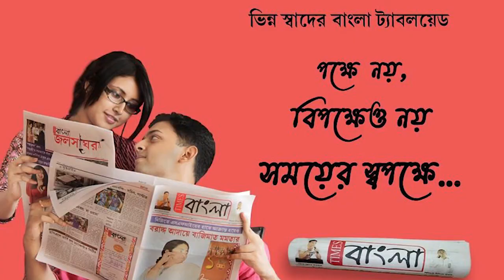জলাশয় থেকে উদ্ধার মৃত দেহ, ঘটনায় চাঞ্চল্য এলাকায়